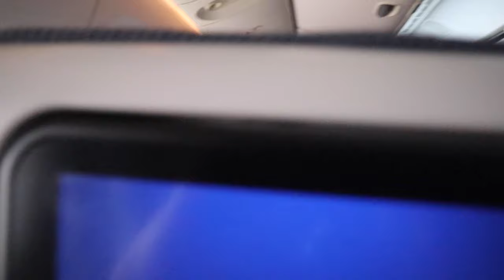Our last day in Atlanta